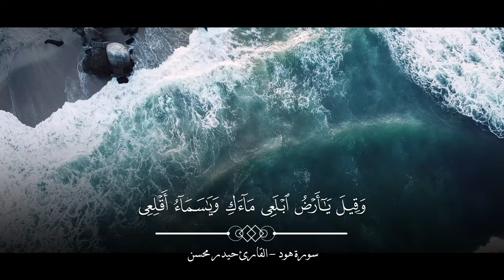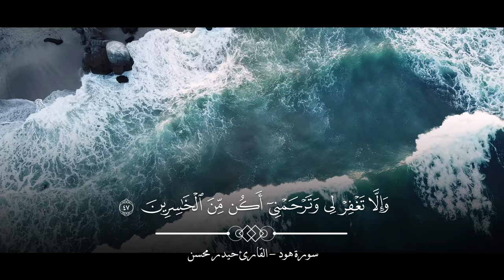سورة هود بالطور اللامي العراقي 2023 - القارئ حيدر محسن البزوني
ماتيسر من سورة هود بالمقام اللامي العراقي بصوت القارئ حيدر محسن البزوني ، بنية شفاء مرضانا ومرضى جميع المؤمنين والمؤمنات.
نسألكم الدعاء
[ وَقَالَ ٱرۡكَبُواْ فِيهَا بِسۡمِ ٱللَّهِ مَجۡر۪ىٰهَا وَمُرۡسَىٰهَآۚ إِنَّ رَبِّي لَغَفُورٞ رَّحِيمٞ (41) وَهِيَ تَجۡرِي بِهِمۡ فِي مَوۡجٖ كَٱلۡجِبَالِ وَنَادَىٰ نُوحٌ ٱبۡنَهُۥ وَكَانَ فِي مَعۡزِلٖ يَٰبُنَيَّ ٱرۡكَب مَّعَنَا وَلَا تَكُن مَّعَ ٱلۡكَٰفِرِينَ (42) قَالَ سَـَٔاوِيٓ إِلَىٰ جَبَلٖ يَعۡصِمُنِي مِنَ ٱلۡمَآءِۚ قَالَ لَا عَاصِمَ ٱلۡيَوۡمَ مِنۡ أَمۡرِ ٱللَّهِ إِلَّا مَن رَّحِمَۚ وَحَالَ بَيۡنَهُمَا ٱلۡمَوۡجُ فَكَانَ مِنَ ٱلۡمُغۡرَقِينَ (43) وَقِيلَ يَٰٓأَرۡضُ ٱبۡلَعِي مَآءَكِ وَيَٰسَمَآءُ أَقۡلِعِي وَغِيضَ ٱلۡمَآءُ وَقُضِيَ ٱلۡأَمۡرُ وَٱسۡتَوَتۡ عَلَى ٱلۡجُودِيِّۖ وَقِيلَ بُعۡدٗا لِّلۡقَوۡمِ ٱلظَّٰلِمِينَ (44) وَنَادَىٰ نُوحٞ رَّبَّهُۥ فَقَالَ رَبِّ إِنَّ ٱبۡنِي مِنۡ أَهۡلِي وَإِنَّ وَعۡدَكَ ٱلۡحَقُّ وَأَنتَ أَحۡكَمُ ٱلۡحَٰكِمِينَ (45) قَالَ يَٰنُوحُ إِنَّهُۥ لَيۡسَ مِنۡ أَهۡلِكَۖ إِنَّهُۥ عَمَلٌ غَيۡرُ صَٰلِحٖۖ فَلَا تَسۡـَٔلۡنِ مَا لَيۡسَ لَكَ بِهِۦ عِلۡمٌۖ إِنِّيٓ أَعِظُكَ أَن تَكُونَ مِنَ ٱلۡجَٰهِلِينَ (46) قَالَ رَبِّ إِنِّيٓ أَعُوذُ بِكَ أَنۡ أَسۡـَٔلَكَ مَا لَيۡسَ لِي بِهِۦ عِلۡمٞۖ وَإِلَّا تَغۡفِرۡ لِي وَتَرۡحَمۡنِيٓ أَكُن مِّنَ ٱلۡخَٰسِرِينَ (47) ]